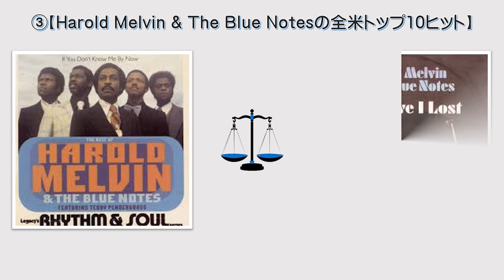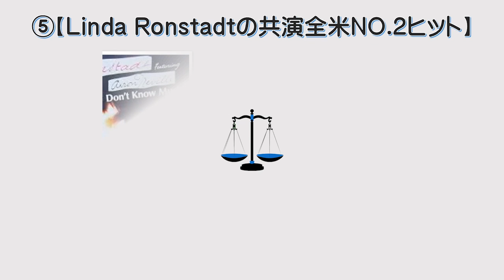【どちらがお好き？～ Which Do You Like Better？】＝8＝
同一アーティストの作品・・・

『全米トップ40 FUN CLUB』は、こちらが好きだけど・・・

あなたはどちらがお好き？

今回はこの「7組」対決！

★『全米トップ40』ファンのためのfacebookページ【全米トップ40 FUN CLUB】はこちら↓

是非「いいね」して一緒に楽しみましょうね！

★『全米トップ40』日本での放送開始50年記念グッズの販売はこちら↓

いつも『全米トップ40』をアナタの傍に・・・。